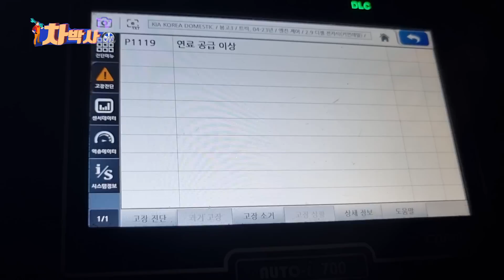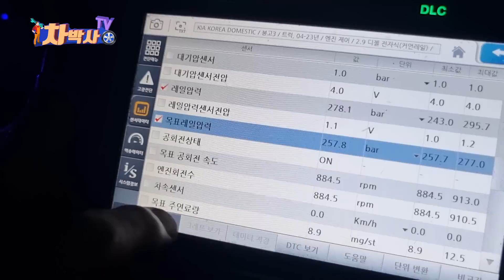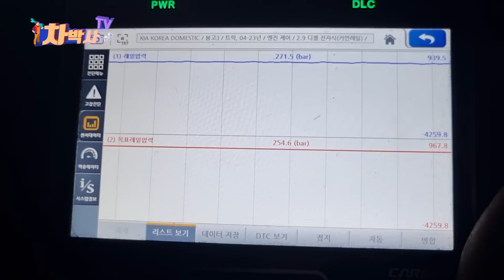차박사TV_195회, 연료 공급 이상일 때 점검 꿀 팁!(인젝터 리턴양 체크 방법) Inspection honey tips when fuel supply is not normal!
차박사TV_195회, 연료 공급 이상일 때 점검 꿀 팁!(feat.인젝터 리턴양 체크 방법) Inspection honey tips when fuel supply is not normal

자동차의 기본적인 점검 방법, 자가수리, 셀프점검 등의 자동차 생활상식의 모든것을 시원하게 해결합니다.